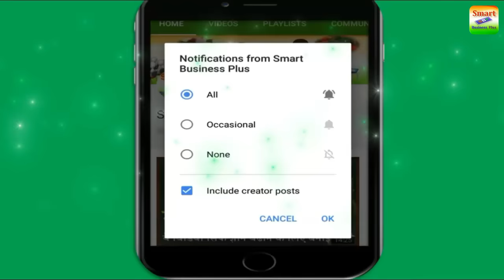यूरिया और DAP से कई गुना ताकतवर खाद+हाईपावर सभी फसलों में डलेगा-रिकाड़तोड़ पैदाबार मिलेगी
यूरिया और DAP से कई गुना ताकतवर खाद+हाईपावर सभी फसलों में डलेगा-रिकाड़तोड़ पैदाबार मिलेगी अब फ्री में घर पर तैयार करें पेड़ फल-फूल से भर जायेगा | Smart Business Plus